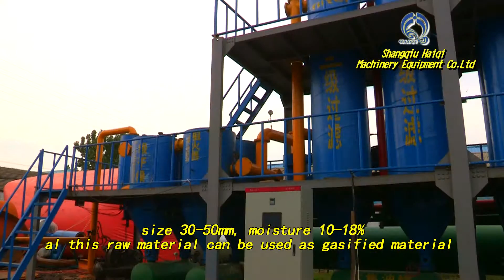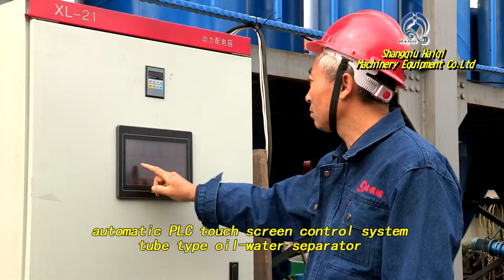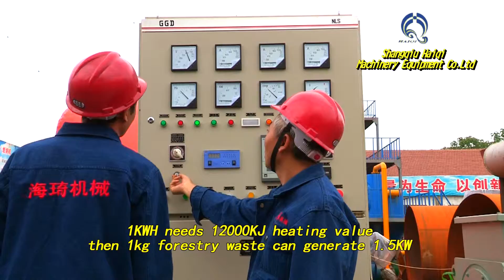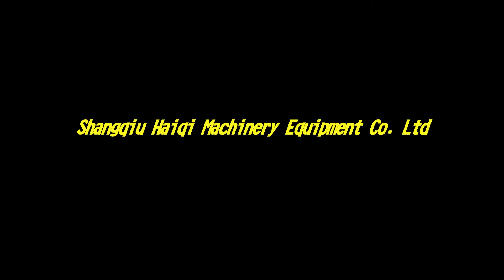Biofuel, rice husk, bagasse, wood chips, nut shell pyrolysis gasification for electric power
Biomass waste, rice husk, cane bagasse, wood chips, nut shell pyrolysis gasification for electricity, power plant

Rice husk, coffee husk, wood chips, branch, bark, shavings, crop stalks, coconut hull, olive pomace, cane bagasse, wood pellet, palm tree, cotton straw, cow dung particle, tea waste.